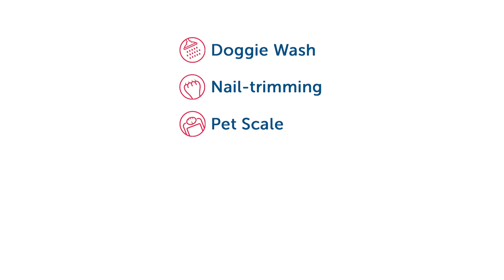Jean-Pierre, dogfluencer and spa fan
Jean-Pierre, the dogfluencer, is a fan of spas and of all life's little pleasures. He takes advantage of the free Doggie Wash, Nail-Trimming and Pet Scale services at Mondou to be loved and pampered.